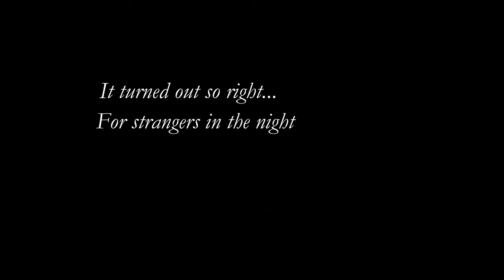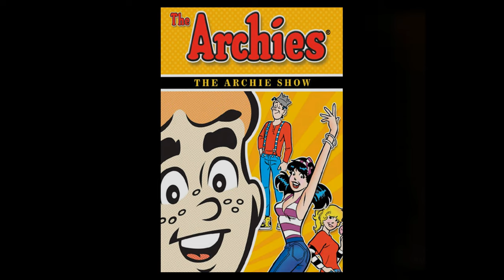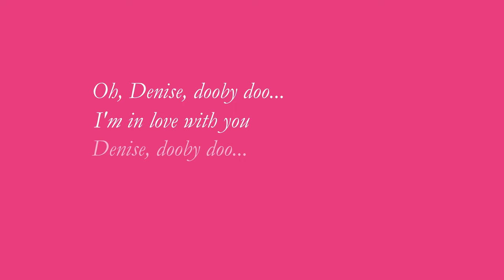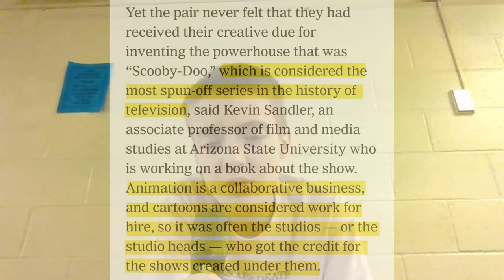How Scooby Doo Came to Life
This video was initially made for my nonfiction class, but I may start making video essays more consistently in the future :]